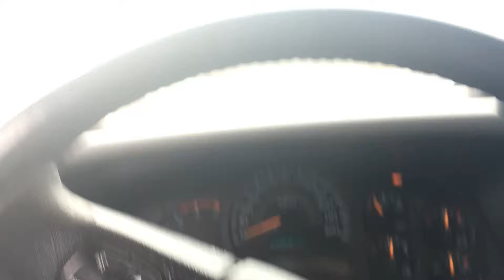Lb7 mbrp 4" exhaust, 3" down pipe, turbo wheel pulling a load of cows.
Lb7 pulling some cows